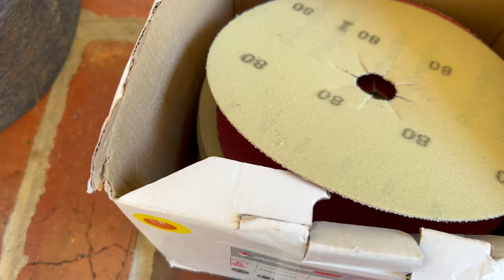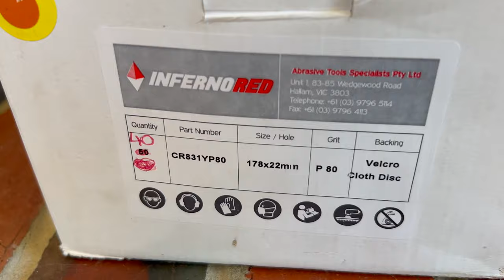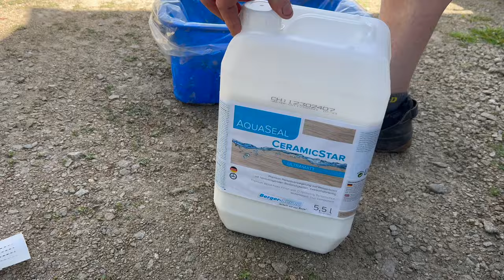Satisfying Hardwood Floor Refinishing | SANDING ASMR | No talking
Another day, another job, another beautiful Tasmanian Oak timber floor! This hardwood floor desperately needed some TLC as the old varnish had started to completely wear through, especially in a heavy foot traffic area like the kitchen.

There was also a big stain in the lounge from dog urine - sometimes these stains are hard to get rid of depending on how deep it has penetrated into the timber, have a look to see if we were able to do it!

The brief from the client was to get this floor as natural and as flat as possible so we applied a primer first and then 2 coats of a durable water-based ultra matt varnish.

Floor size: 82 square metres (laundry, pantry, kitchen, dining, living and 2 steps)

This video includes no talking asmr and is extremely satisfying.

MACHINERY USED:
Edger (American Sanders) Super7
Drum Sander (Galaxy) Super2000
Orbital Sander (Festool) ETS150
Scraper (Allway)
Triangle Sander (Milwaukee)
Buffer (American Sanders) Epoch
Sandpaper (ATS Abrasives)

Includes some soothing machine ASMR!
(shipping Australia wide only - for now..)